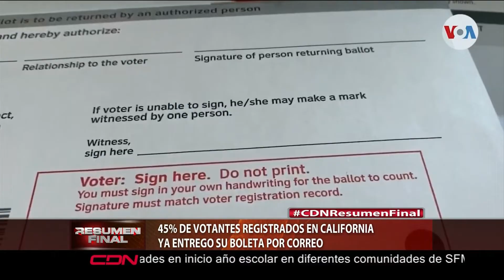45 % de votantes registrados en California ya entrego su boleta al correo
45 % de votantes registrados  en California ya entrego su boleta al correo